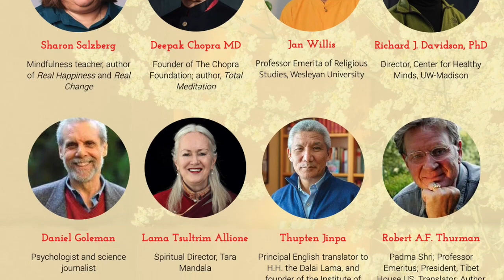Dalai Lama Global Vision Online Summit Begins October 22nd with Lion's Roar & Tibet House US Menla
Join us for a 6-day FREE online event celebrating the life and vision of His Holiness the Dalai Lama, with a robust lineup of speakers, including monks and nuns, teachers and authors, scholars, scientists and personal friends of the Dalai Lama himself.

The year 2020 has brought sharp focus to our collective struggles: a global pandemic, environmental destruction, threats to democracy, reckonings with racial inequality. How is it possible to blossom, lotus-like, from the mud of suffering? The Dalai Lama offers us an incredible example of how to live with compassion, courage, and ethical conviction in the face of tremendous adversity.

A beacon of hope for a troubled world. A Nobel Peace Prize winner. And for many Buddhists, the human manifestation of the bodhisattva of compassion. His Holiness the Fourteenth Dalai Lama is loved worldwide for his unwavering commitment to non-violence, and his example of the power of compassion.

Now for the first time, Lion’s Roar and Tibet House US, and with the express endorsement of the Dalai Lama, are bringing together an extraordinary gathering of experts to celebrate the Dalai Lama’s vision and profound wisdom in this historic online summit.

Our panel of 22 teachers, spiritual leaders, scholars, and devoted students of the Dalai Lama offers an unprecedented opportunity to explore his life and teachings.

Drawing on decades of personal experience, they offer expert insight, teachings, guided meditations, and opportunities for reflection, allowing you to slow down and discover for yourself how the Dalai Lama’s teachings can touch your heart and enrich your life.